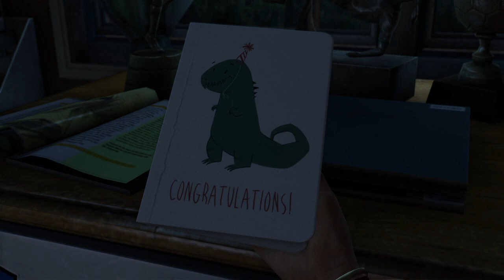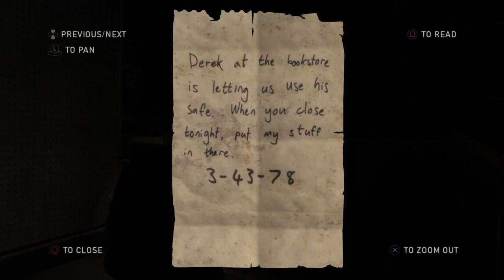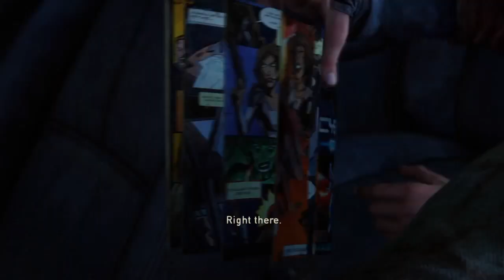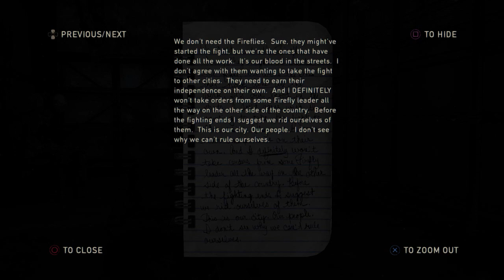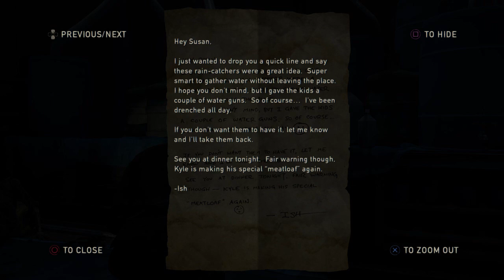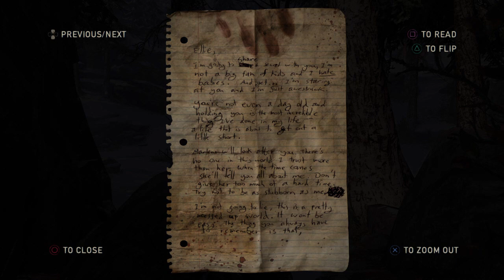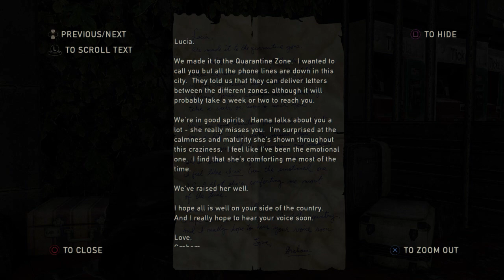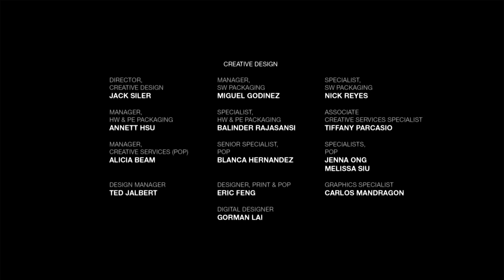THE LAST OF US 1 Remastered | Full Game | Walkthrough - Playthrough (No Commentary)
20 years after a pandemic has radically changed known civilization, infected humans run wild and survivors are killing each other for food, weapons; whatever they can get their hands on.

It turns out people are being infected by a mutated cordyceps fungus, which takes control of the brain and turns people into lifeless carriers stripped of humanity.

Joel, a violent survivor, is hired to smuggle a 14 year-old girl, Ellie, out of an oppressive military quarantine zone, but what starts as a small job soon transforms into a brutal journey across the U.S.